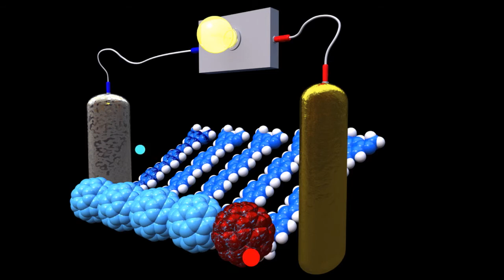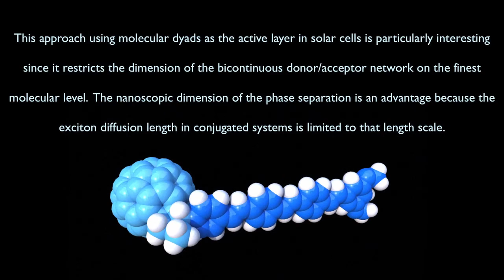MolecularPhotovoltaic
A molecular approach to solar cells: covalently linked fullerene-(conjugated oligomer) derivatives can be used as the active layer in organic photovoltaic devices. A major advantage of this molecular approach is that the behavior of a unique molecule in a solar cell allows to obtain structure/activity relationships for a better understanding of the photovoltaic system.